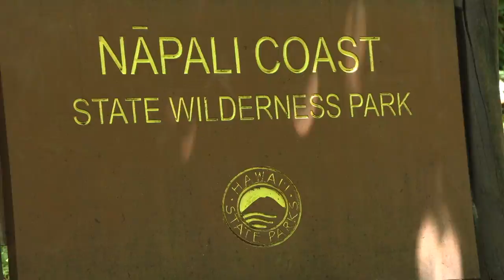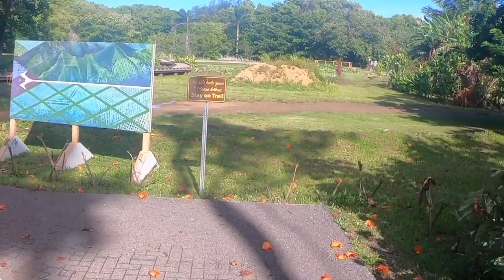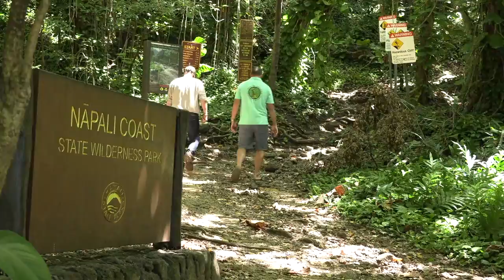A New Way to Look at and Manage Tourism in Hawaii State Parks